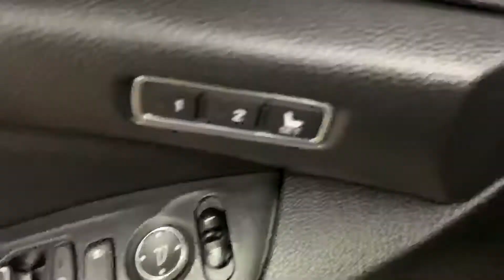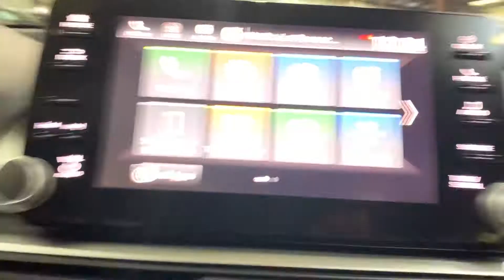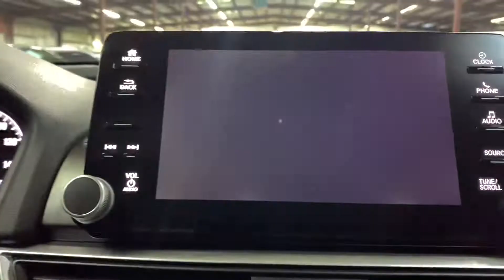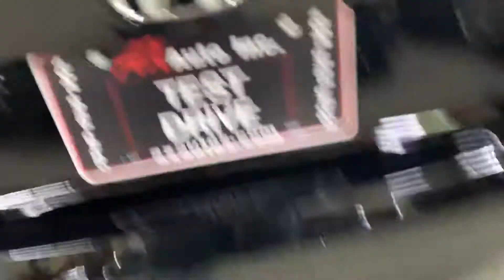2018 HONDA ACCORD